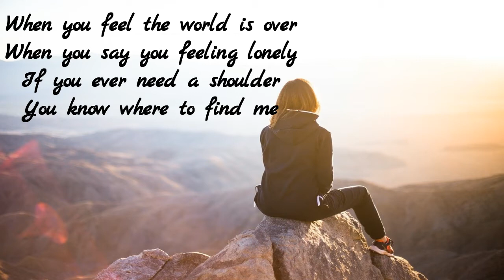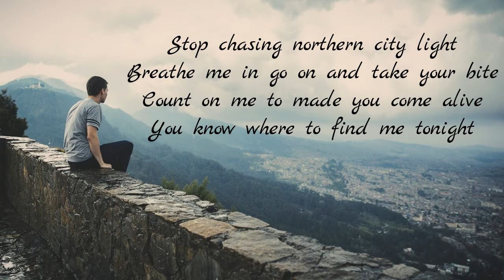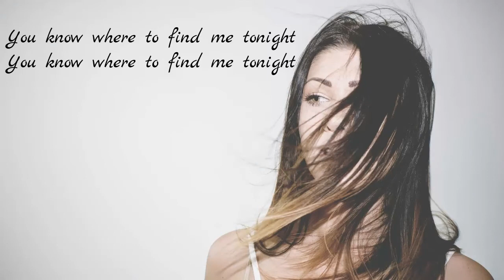ROY KNOX Breathe Me In NCS Release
الفئة
موسيقى